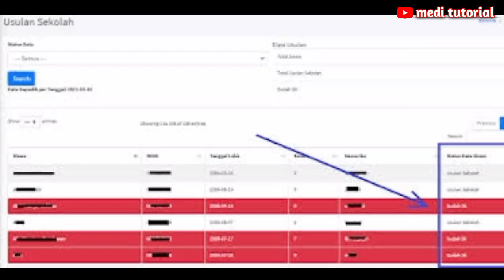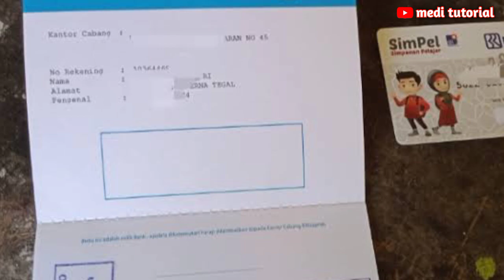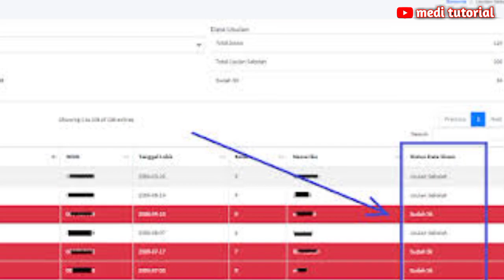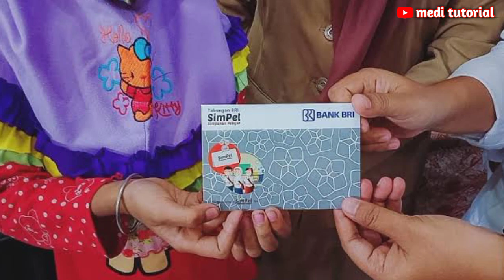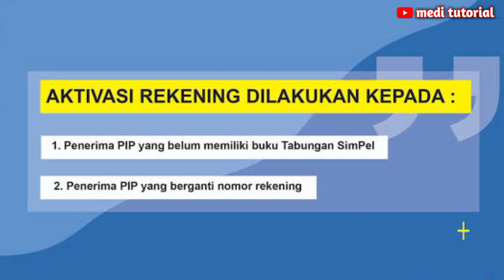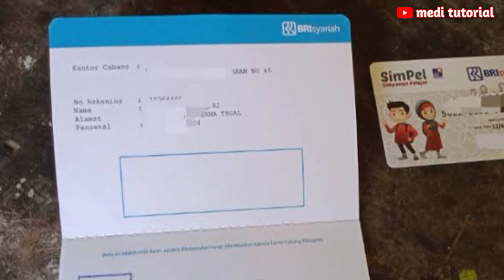Pip 2023 kapan cair, catat tanggal pencairannya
Dikesempatan kali ini saya berbagi informasi terbaru mengenai pip/kip untuk anak SD, SMP, SMA dan Sederajatnya

Agar tidak ketinggalan informasi penting yang saya sampaikan.

berapa kali pip cair dalam setahun
bantuan pip anak sekolah sd
pip 2023 cair bulan apa
bantuan anak sekolah 2023
info bantuan pip hari ini
cara mengecek pip lewat hp 2023
cara mengecek pip lewat hp 2022
cara cek pip 2023
kapan kip kuliah cair 2023
cek penerima pip
bantuan pip 2023 kapan cair
dana pip 2023 kapan cair
pip smp 2023 kapan cair tanggal berapa
pip 2023 kapan cair lagi
pip 2023 kapan cair SD
pip 2023 kapan cair smp
pip 2023 kapan cair sma
dana pip sd cair berapa bulan sekali
dana pip adalah
dana pip tahun 2023 kapan cair lagi
dana pip 2021 kapan cair
dana pip 2022 kapan cair
info pip 2023 kapan cair
bantuan pip januari
bantuan pip februari 2023
bantuan pip maret 2023
bantuan pip april 2023
bantuan pip mei 2023
bantuan pip juni 2023
bantuan pip 2023 cair lagi
bantuan pip april kapan cair
bantuan pip kapan cair lagi
bantuan pip sd 2023 kapan cair
bantuan pemerintah 2023
bantuan kip sd 2023 kapan cair
bantuan kip sd 2022 kapan cair
bantuan pip 2023
bantuan kip kuliah 2023
bantuan kip hari ini
bantuan pip sd 2023 cair
apakah bantuan pip bisa hangus
pip kemendikbud
bantuan anak sekolah 2022
cara cek bantuan pip
cara cek bantuan pip lewat hp
cara cek bantuan pip 2023
cara cek bantuan pip april
cek bantuan pip
cek bantuan pip sd
cek bantuan pip smp
cek bantuan pip smk
kip kapan cair
kip pelajar kapan cair
kip sekolah kapan cair 2021
kip kapan cair 2023
kip kapan cair lagi 2023
kip kuliah 2023
kip kuliah
kip kuliah sbmptn 2023
kip kuliah 2023 kapan cair
kip sd
kip smp
kip sma
kip kuliah belum terdaftar di dtks
kip kuliah jalur mandiri
kip kuliah span-ptkin 2023
kip kuliah tidak terdaftar dtks
pip sd 2023 kapan cair
cara aktivasi rekening pip 2023
cara mengecek pip sudah cair apa belum
pip 2023
pip 2023 kapan cair
pip bulan april kapan cair
pip bulan april 2023
jadwal pencairan pip
jadwal cair pip
jadwal pencairan dana pip
jadwal pip 2023
jadwal pencairan dana pip tahun 2023
jadwal kip kuliah cair
jadwal pip terbaru
kapan jadwal pip cair
jadwal pencairan pip sd 2023
kip kapan cair
kip sekolah kapan cair 2023
kip kuliah 2023
kip kuliah
kip sd
kip smp
kip sma
pip 2023
pip ini kapan cair
pip bulan januari 2023